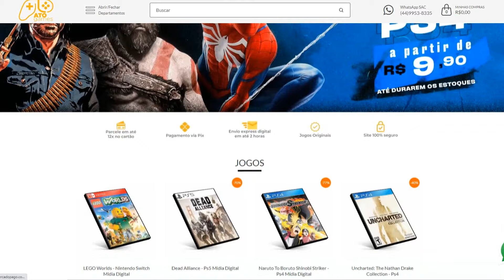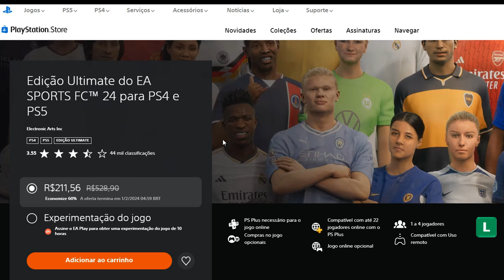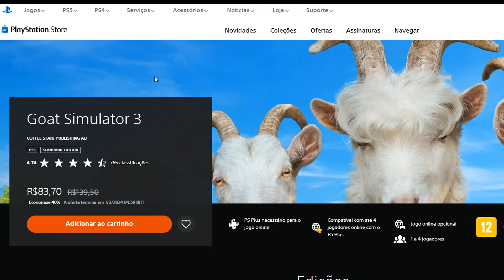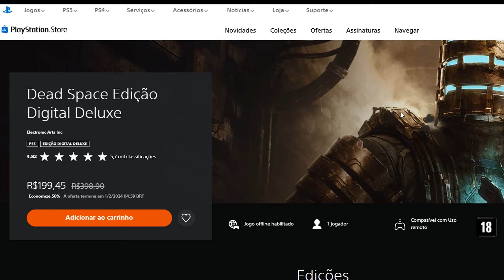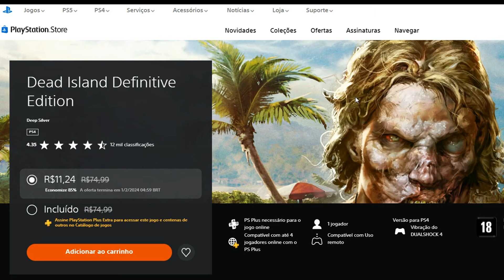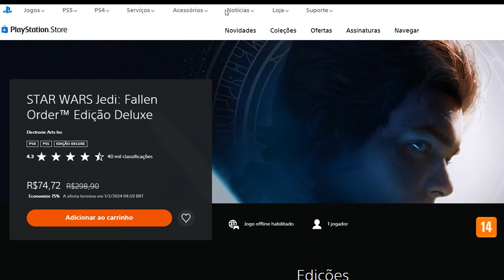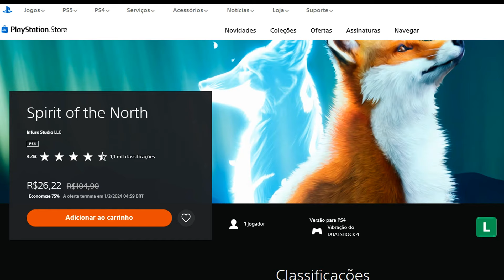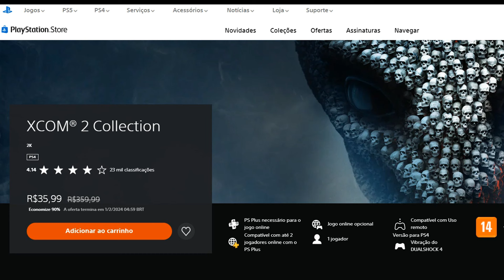CORRE! NOVA PROMOÇÃO COM JOGÃO POR MENOS DE 12 REAIS AGORA NO PS4 E PS5!